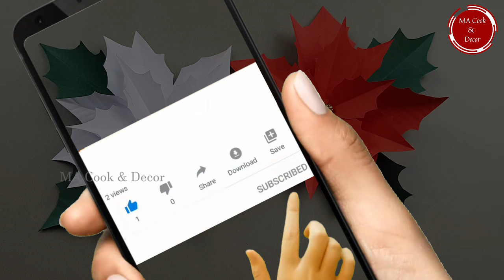Poinsettia Christmas flower DIY | Paper Poinsettia Christmas 2022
Poinsettia Paper Flower Tutorial | How to Make Poinsettia DIY

Poinsettia  Christmas flower DIY | නත්තලට ගෙදරදීම හදා ගන්න පුළුවන් ලස්සන පොයින්සෙටියා මල්

Today I would like to share How to make  beautiful  paper poinsettia flower with easy steps.

paper poinsettia
poinsettia Christmas flower
how to make paper poinsettia
diy Christmas decor

Poinsettia Flower Tutorial | How to Make Poinsettia DIY|පොයින්සෙටියා මල්